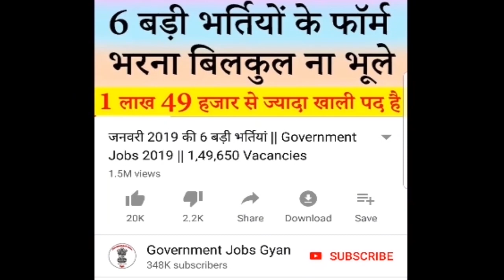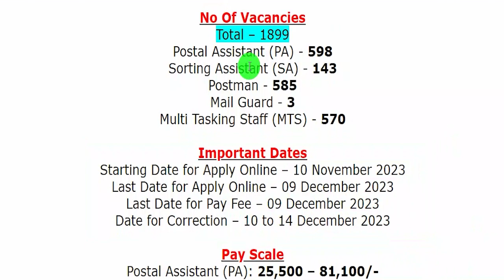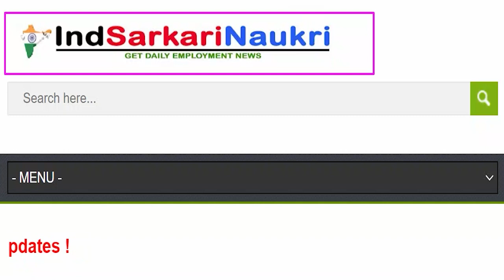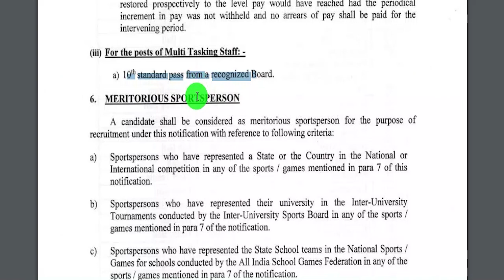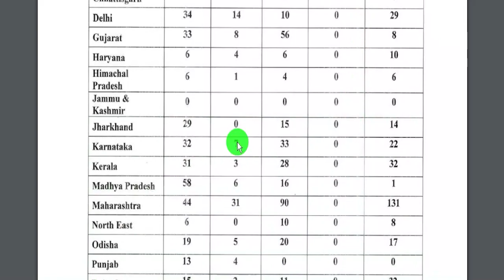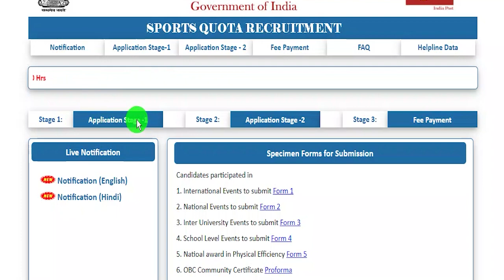India Post Sports Quota Recruitment 2023 MTS, PA, SA, MG, Postman Notification Apply Online Form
India Post Department (भारतीय डाक विभाग) has been released a jobs notification for 1899 Vacancies for the Posts of Postal Assistant (PA)/ Sorting Assistant (SA), Postman/ Mail Guard & Multi Tasking Staff (MTS). Candidates may fill Online Application Form for India Post Recruitment through official website of India Post Department that is dopsportsrecruitment.cept.gov.in before closing date that is 09 December 2023.
For more info regarding India Post New Bharti 2023 such as vacancies, eligibility, dates & other please visit given below link……...

If you have queries and suggestion related to India Post New Vacancy Online Application Form you can comment in the given below comment box.